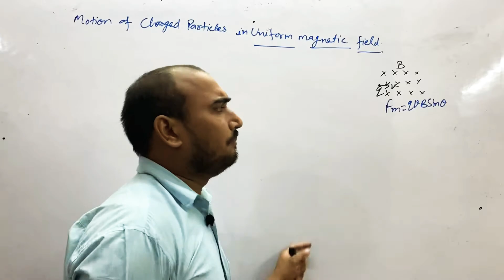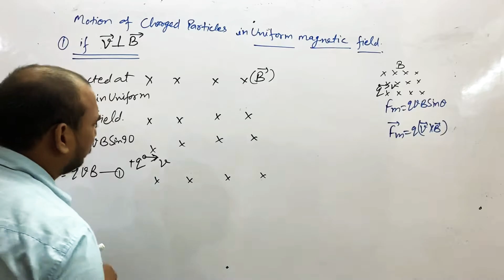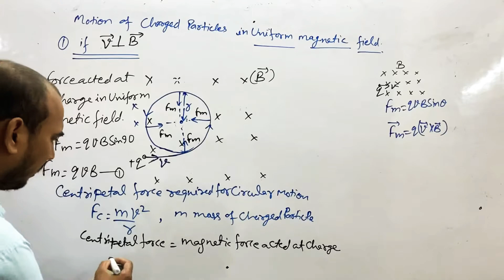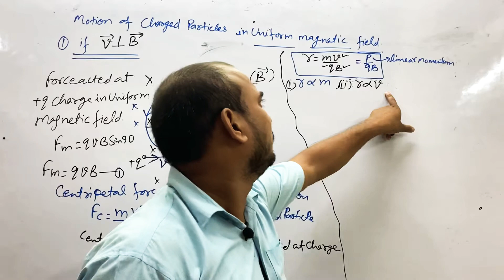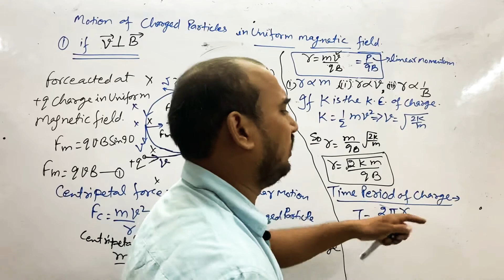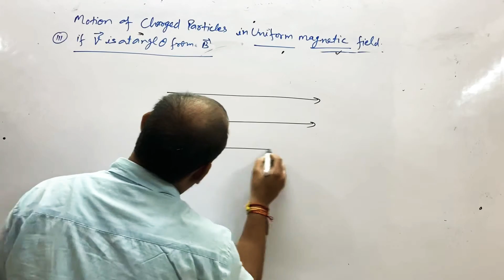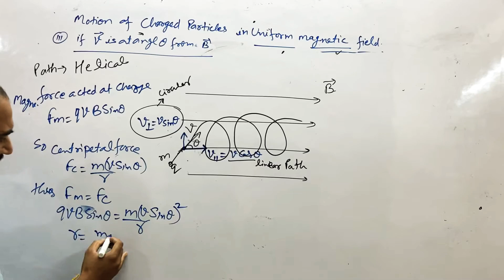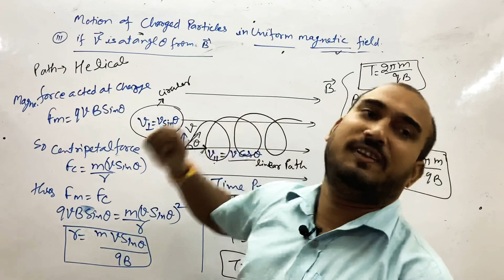Magnetism-06 Motion of charged particle in uniform magnetic field/charge radius/time period charge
For 12 boards and IIT/NEET